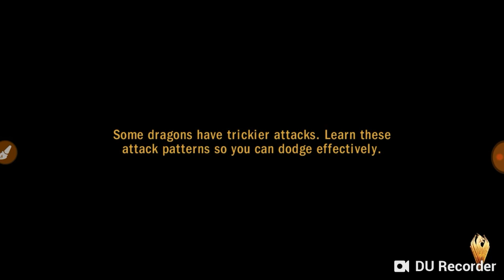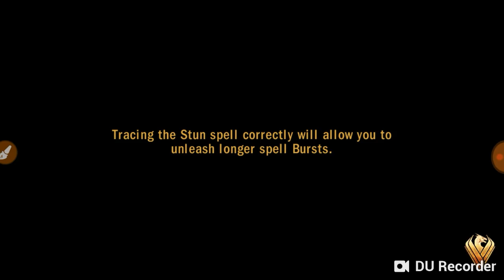Dragon slayer part 4